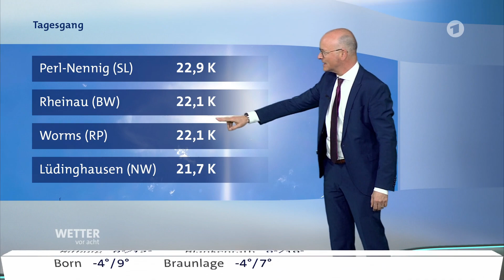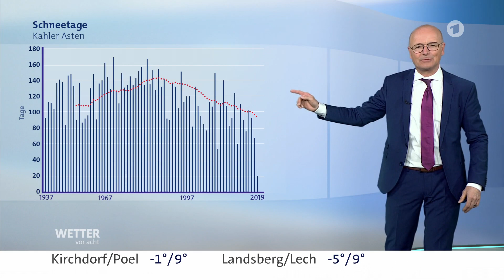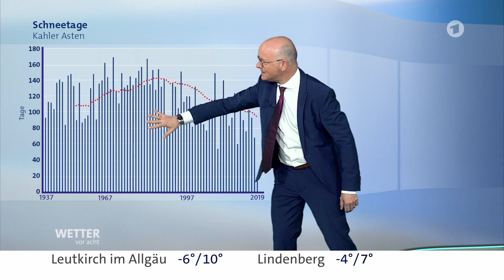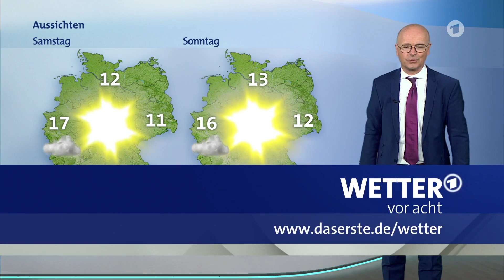Wetter heute in Deutschland 11.03.2022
wetter net,
wetter dass eiskönigin,
wetter app,
wetter ard,
wetter antalya,
wetter august 2021,
wetter app ios 15,
wetter apps test,
wetter app kostenlos,
wetter ard,
wetter ändern,
wetter ändern minecraft,
wetter ägypten dezember,
wetter ändern pokemon schwert und schild,
wetter ändern gta 5,
wetter ägypten,
wetter ägypten januar,
wetter ändern sims 4,
wetter berlin,
wetter baden württemberg,
wetter bremen,